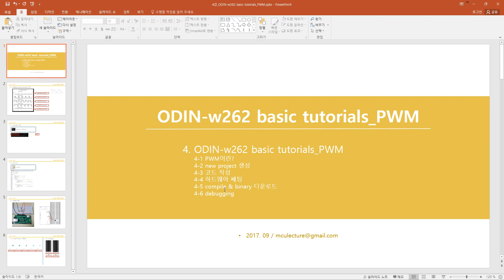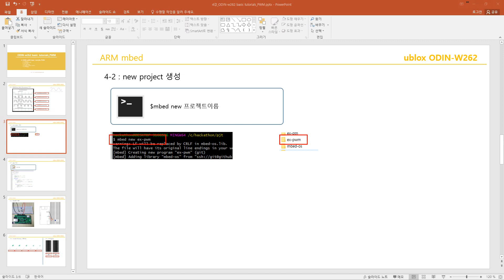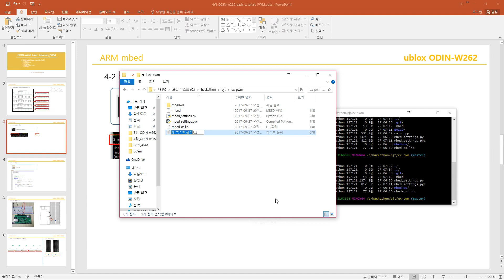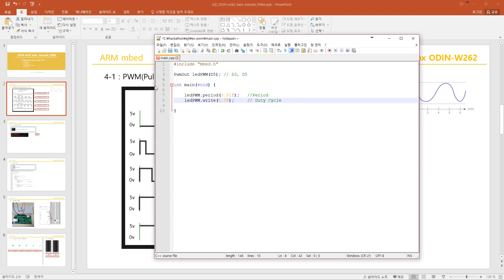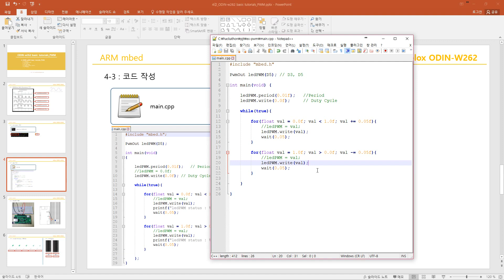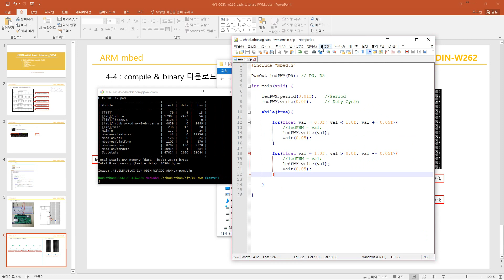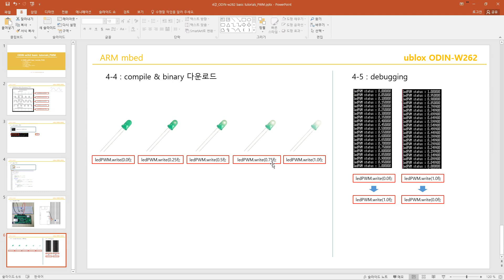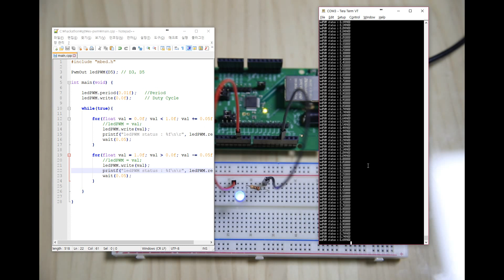(시작키트 04강) ODIN w262 basic tutorials PWM